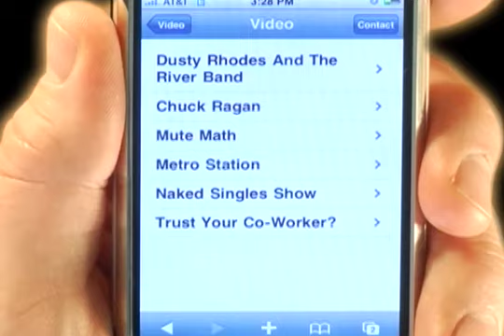iQ101.1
Check out a video that introduces Q101.1 mobile!